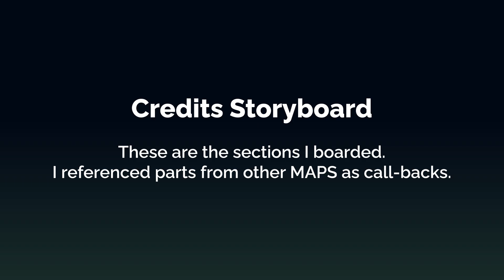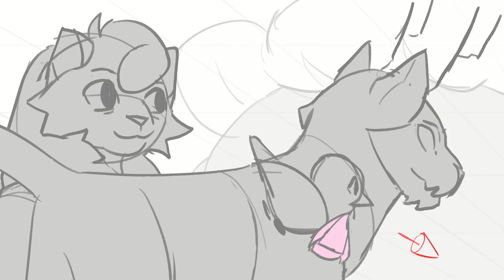Serpent and the Stars || Part 144 & 145, Credits Storyboard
Majority of participants and I have decided to move on from SATS and drop our parts. I wanted to share some of the animation work I did for the project.

0:07 *PART 144 & 145*
144 was done over the course of many months, and it still isn't complete. That's okay with me. I'm happy with keeping it at the stage it is. I decided instead of lining the rough animation, I directly cleaned up the sketch (which meant erasing a lot of lines). The long timespan was due to my focus split across schoolwork, personal projects, and the challenge of the part itself. It is emotion focused and I wanted to do my best to convey Hollyleaf's feelings while still using subtly. The part isn't perfect, but I think the mistakes make it more personal to me.
I learned from part 145 (the flowers) that there is a lot of theory that goes into draw and coloring flowers.

0:56 *CREDITS STORYBOARD*
I did my sections of the storyboard in June and July (2023). Here is a playlist of each section I did
I wanted to reference many different parts from previous MAPs. I welcome people to guess and spot the callbacks. The credits were going to have a graphic style, with only the end portion being in a traditional Warrior-Cat-MAP style. The red boxes represent where the text would've gone. "Wooden Soldiers" by Modest Mouse was trimmed and cut for the credits.